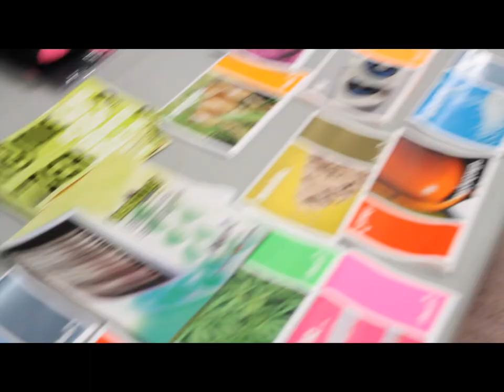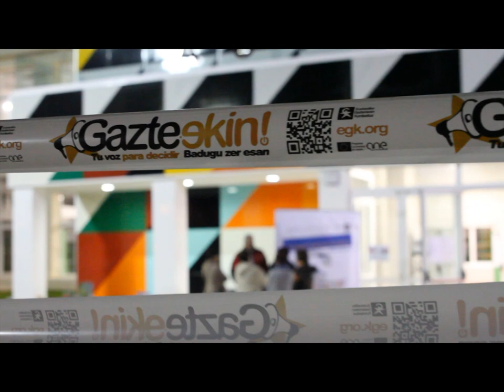Gazteekin kongresua Gernikan!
2012ko azaroaren 16, 17 eta 18an Gernikako Astra faktorian bildu ginen hamaika elkarte eta eragileetako gazteak, gazteon parte-hartzeari buruz hausnartzeko, Euskadiko Gazteriaren Kontseiluak antolatutako GazteEkin proiektuaren baitan.